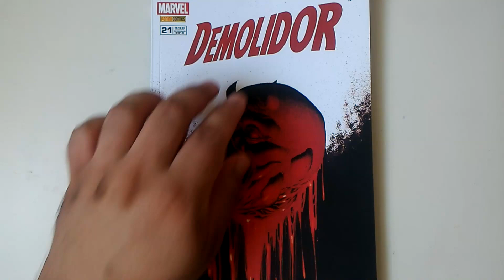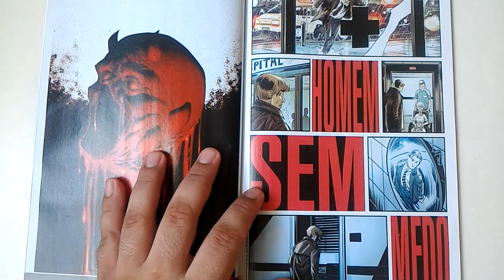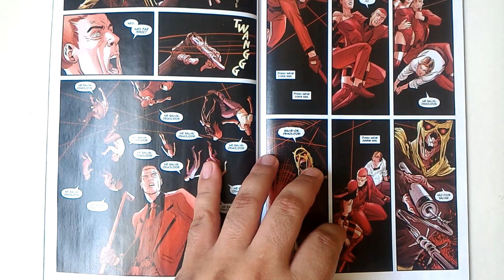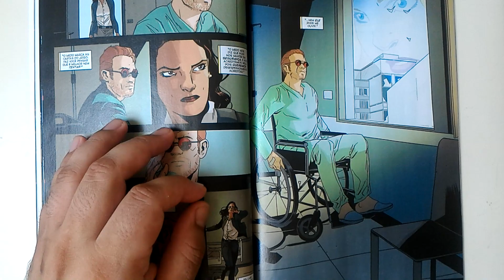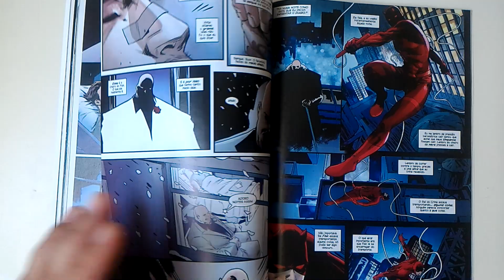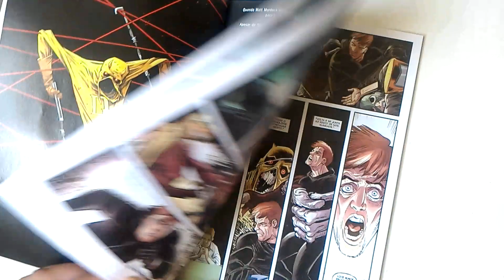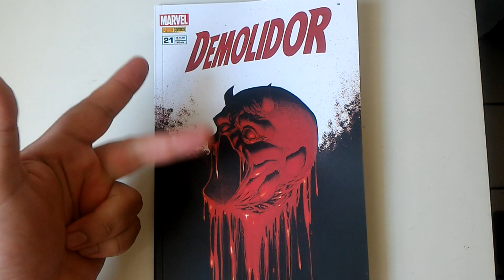Lido Demolidor #21 - Homem Sem Medo editora Panini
Avaliação e comentários sobre a edição #21 de Demolidor pela editora Panini.

Roteiro Jed MacKay

Artes Danilo Beyruth, Stefano Landini, Iban Coello e Paolo Villanelli